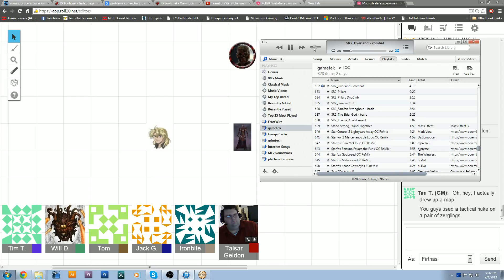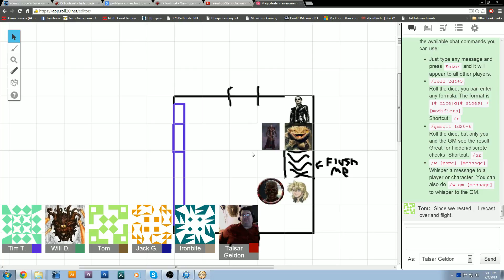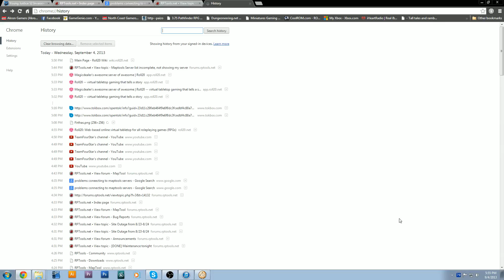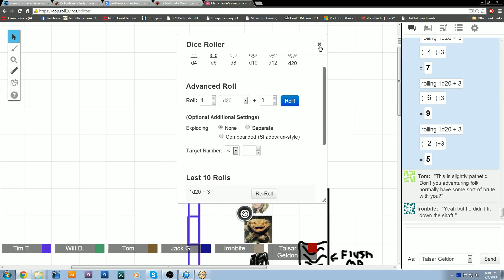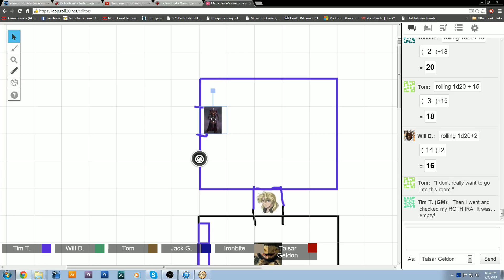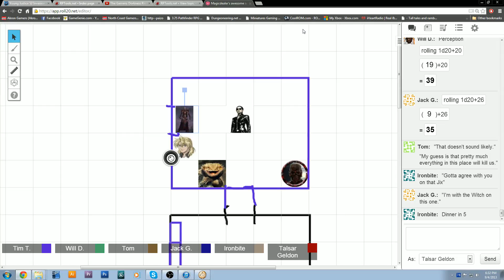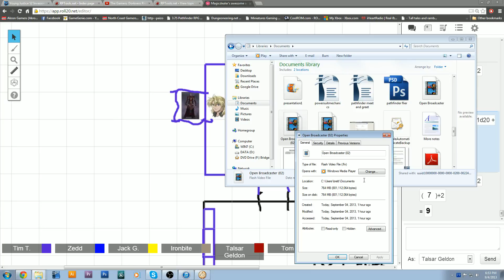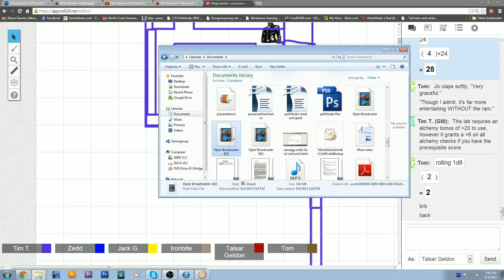Magicdealer's Contract of Creation 09 04 13 Part 1